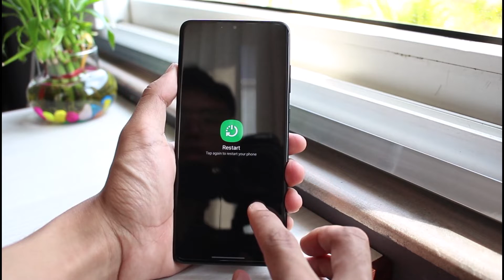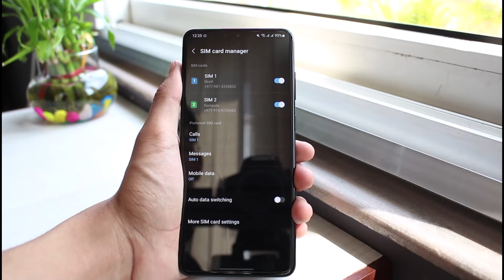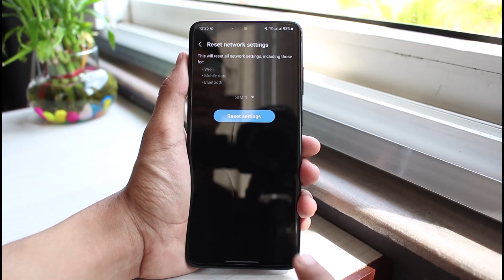Mobile Network Not Available - Mobile network not available in Samsung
This video guides you in an easy step-by-step process to fix if the mobile network is not available in Samsung or Android. So make sure to watch this video till the end.

Follow these simple steps:
1) First, simply try to restart your phone
2) Remove the SIM Card
3) Re-insert the SIM card again
4) Open Settings
5) Go to Reset
6) Reset the network settings
7) Hopefully, one of these would have solved your problem.

0:00 Introduction
0:21 Restart Your Phone
0:48 Re-Insert SIM
1:08 Settings to Follow
2:08 Outro: Final Verdict